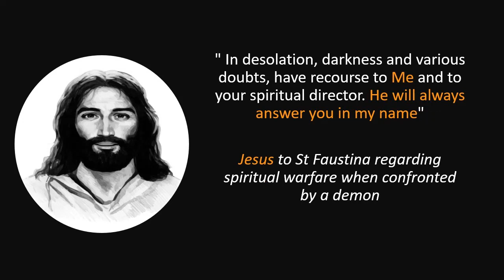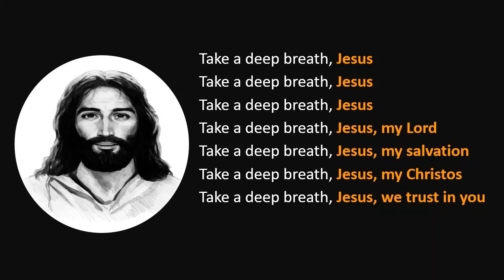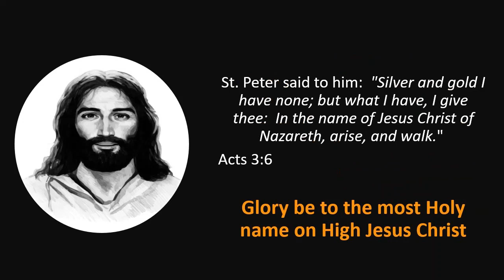The name of Jesus is a most powerful prayer in it's self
The Name Jesus is in itself a powerful prayer when said devoutly and with intense reverence and admiration. It can deliver you from evil and temptation with its simplicity. ​

When in need of this prayer find a quiet place, take a deep breath and reflect on a certain image of Jesus Christ our Lord that you feel in your heart is the image of Jesus that you are most in desire to talk to in that moment  for example the image of the Sacred Heart, the wounds of the Crucifixion, Jesus as an infant in the arms of Mary, Jesus the lamb of God​

Take a deep breath, Jesus​

Take a deep breath, Jesus, my Lord​

Take a deep breath, Jesus, my salvation ​

Take a deep breath, Jesus, my Christos​

Take a deep breath, Jesus, we trust in you​